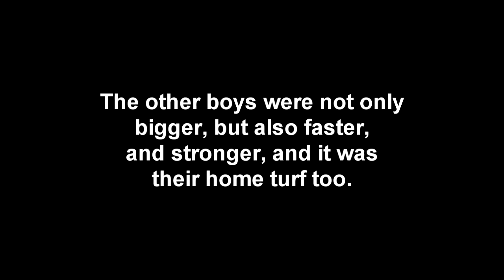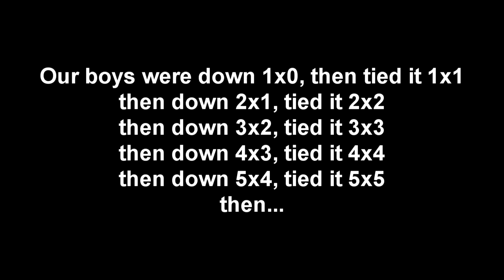feb10 sensplex 2